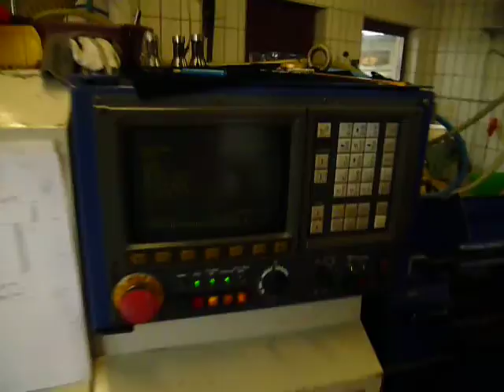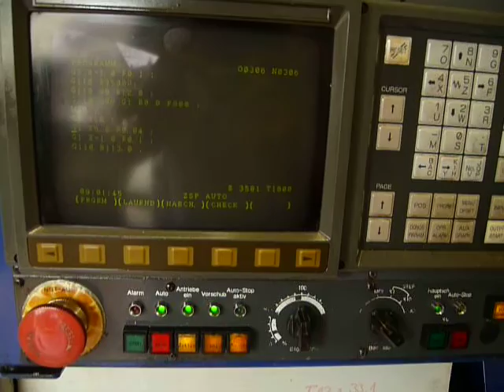Hanwha Hanex 17 mit FMB minimag / FANUC - SOLD